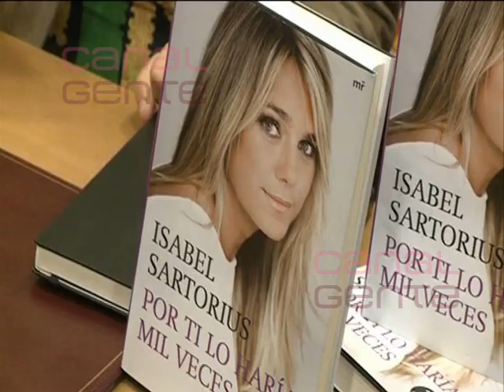Isabel Sartorius habla de su trágica historia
En su libro 'Por ti lo haría mil veces' en el que, cuenta la historia de la dependencia de la droga que tenía su madre y cómo lo sufrió ella. Isabel nos cuenta cómo se siente y la aceptación que está teniendo el libro.